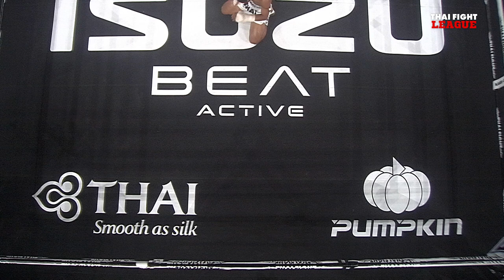เขี้ยวเพชร เกียรติไพรสณฑ์ VS ซุปเปอร์บอล ฉลามศึกมวยไทยยิม | THAI FIGHT LEAGUE #17 | ไทยไฟท์ลีก #17